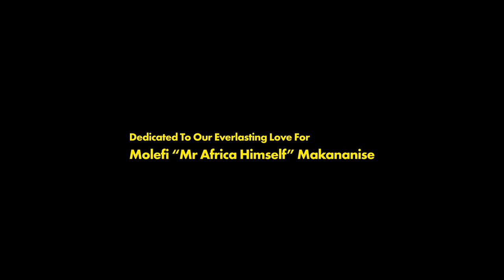BLK JKS - Live (Saturns Return Part 3 An Abantu/BeforeHumans Concert Film)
This Is A Documentary Style Live Concert Film

A Hybrid Called “Saturns Return” , Filmed In February 2022 - It Centers Around One Of South African Rock Music’s Favourite Cult Legends ; BLK JKS - Playing Their First Series Of Gigs As A Band In "A COVID Minute" ...
As They Say - This Movie , The First Half Of Which Premiered On This Very YouTube Channel In Celebration Of Their JuneSixTeenth Birthday , It Comprises Of Their First Shows In Over Three Years (Both In Cape Town) Supporting The International Release Of Their First Album In Almost Twelve Years !

The Album , Their Second Is Called ;

Abantu / BeforeHumans

The Album Turns 1 Today !

This Particular Video Is Of A Show At Hells Kitchen Johannesburg , Which Took Place On The Leap , 29th Of February 2022 When Longtime Bassist Band Member Molefi "Mr Afrika Himself" Makananise Played His Last Gig With BLK JKS - The BLK JKS Continue To Be Filmed

Abantu/BeforeHumans Is Out Now / Available Here :

+ Glitterbeat (Worldwide)

+ WeAreBusyBodies (North America)

Everywhere ...

BLK JKS Hope To See You Somewhere On The Road In The Near Future !

Look Out For The BlackRockSafari Tour !

Shot By: Zen Marie
Edited By: @ZenMarie & Mpumelelo Mcata
A Film By: BLK JKS & @ZenMarie AKA @FierceNotShady

•We Also On Instagram

Peace Be

BLK JKS